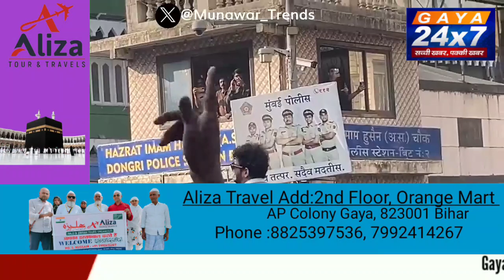डोंगरी में मुनव्वर फारूकी का जोरदार स्वागत, भीड़ में मुनव्वर ने लहराई 'बिग बॉस 17' की ट्रॉफी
Gaya 24x7 डोंगरी में मुनव्वर फारूकी का जोरदार स्वागत, भीड़ में मुनव्वर ने लहराई 'बिग बॉस 17' की ट्रॉफी तो कभी ली सेल्फी